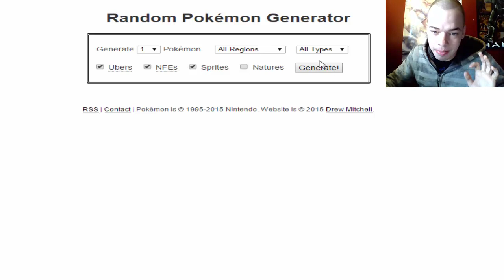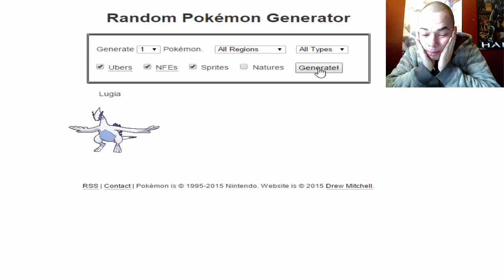Pokemon Showdown Scoreboard #1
And so it begians
Hello everybody and yes you read correctly Pokemon Showdown Scoreboard is making its return to the channel and I'm extremely excited for this new start.
Point System:
Knocking out a pokemon +2
Being knocked out -1
Getting a critical hit +1
Hit by a critical hit..score doesnt change
Non-guaranteed status ailment +1
Get a Non-guaranteed status ailment -1
Miss,flinch,hit self in confusion, or immune +1
You miss,flinch,hit self in confusion, or immune -1
Supporting team +1